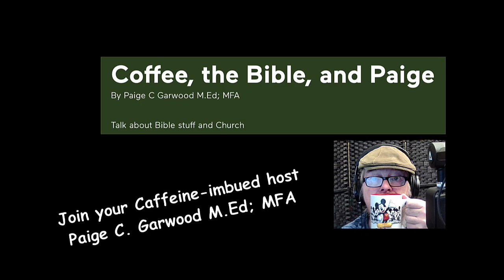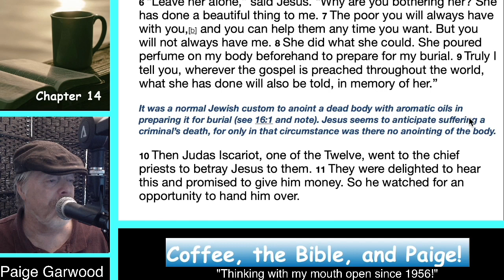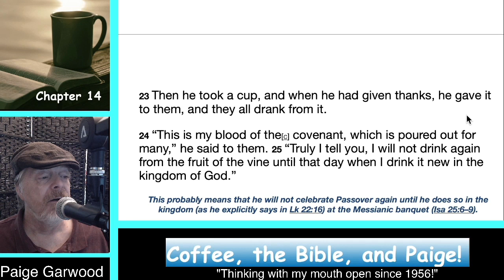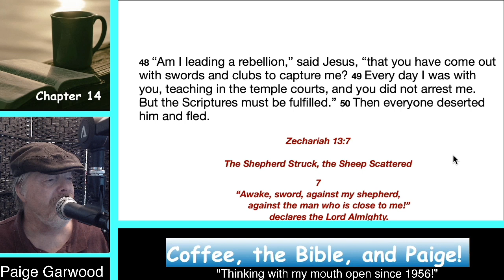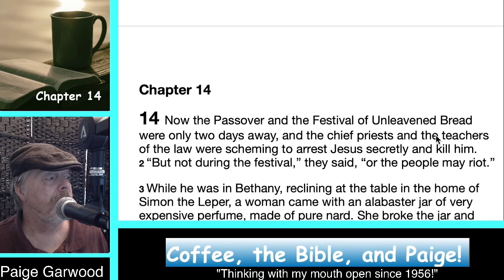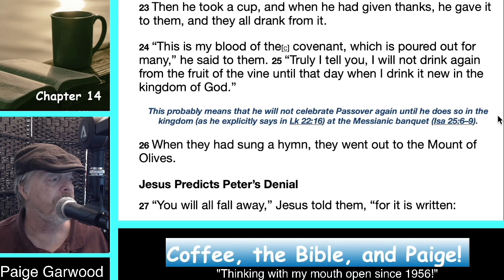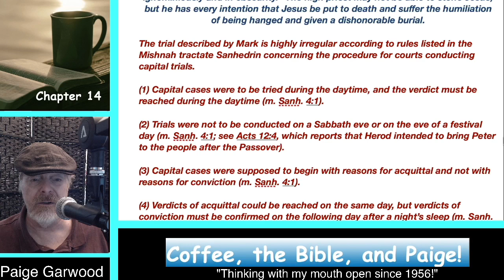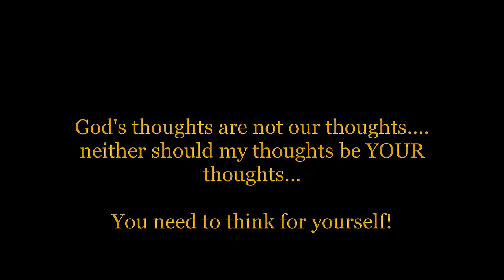Season 2023 Episode 43 Mark 14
Preparing Himself and His disciples for His arrest...